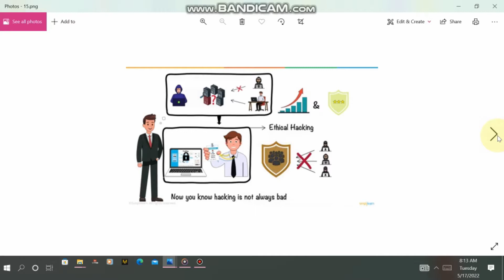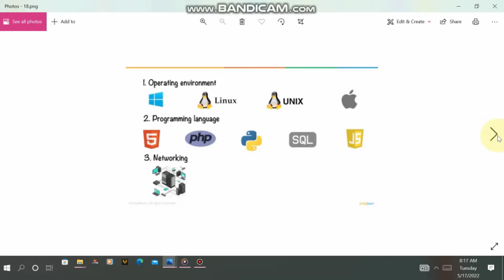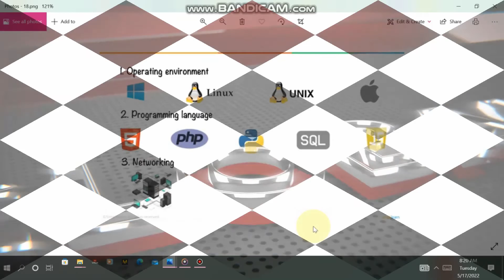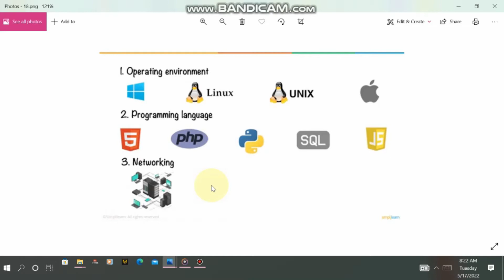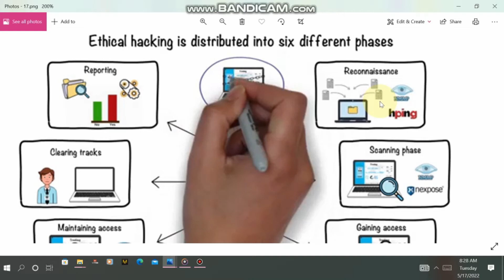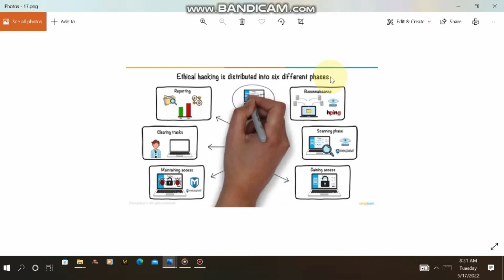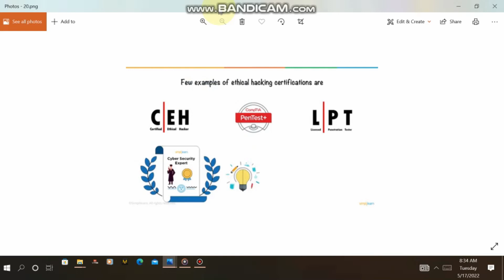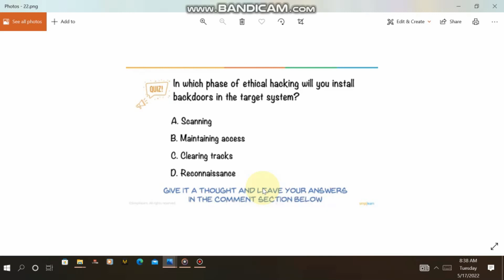SERIES 1 UNIT 3 REQUIREMENTS FOR HACKING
free skill to learn at home,
free skillshare premium account,
free skill courses,
free skill courses,
free academy,
free school to learn ethical hacking,
free skill acquisition,
free skill to learn concessionaries,
free skill to learn fashion,
free skill to learn tailoring,
free App creation,
learn Game design,
learn App creation,
learn free website design,
learn wordpress for free,
free skill courses with certificate,
chochmah sophia,
university for skill acquisition,
school of technology,
charity for all,
free skill empowernment,
social media,
social media marketing,
mass communication,
mind dynamics and intelligent,